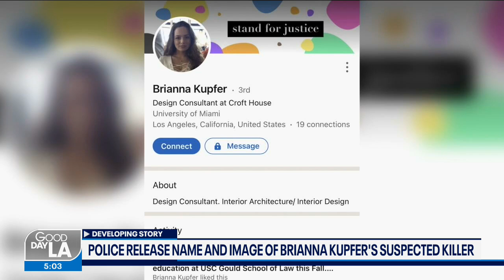Police release name, image of Brianna Kupfer’s suspected killer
The Los Angeles Police Department identified 31-year-old Shawn Laval Smith as the suspect and say he is armed and dangerous.